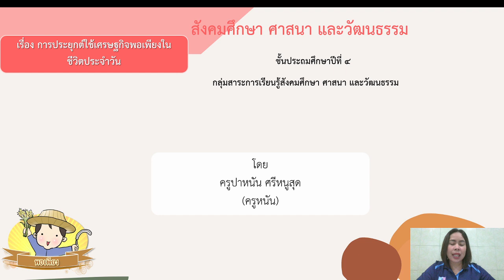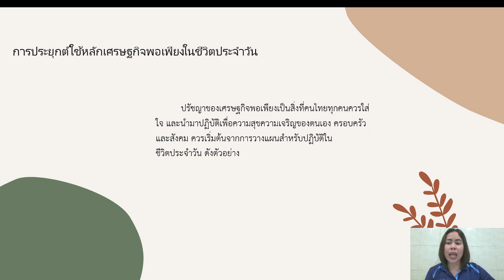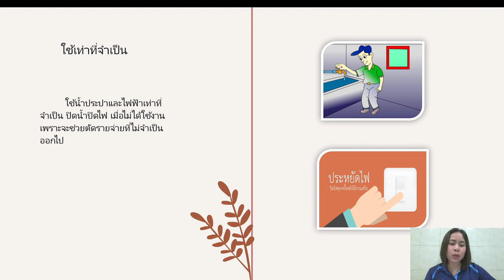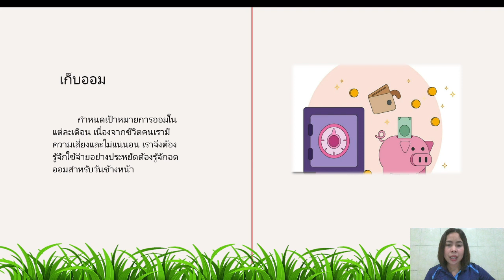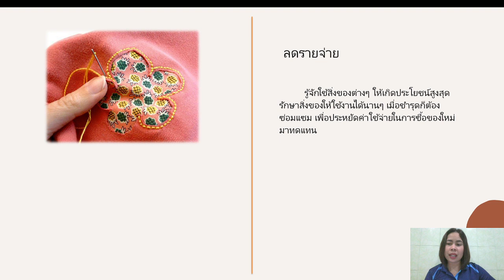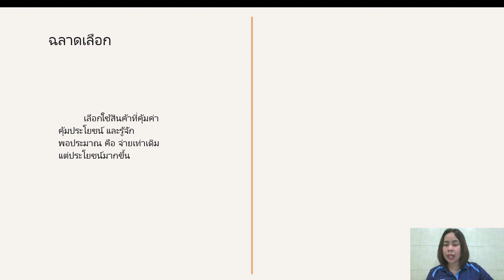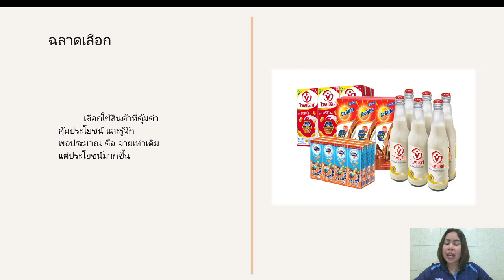วิชาสังคมศึกษา ชั้น ป.4 เรื่อง การประยุกต์ใช้เศรษฐกิจพอเพียงในชีวิตประจำวัน ( 15 พ.ย. 2564 )